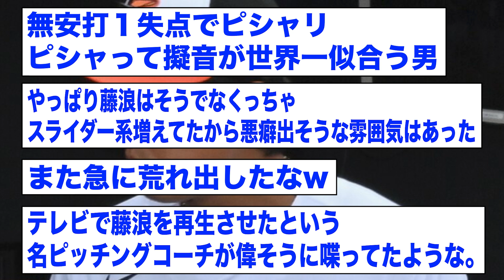オリオールズ監督、藤浪晋太郎の何かがおかしいことに気づき始めるwwwww【2ch 5ch野球】【なんJ なんG反応】